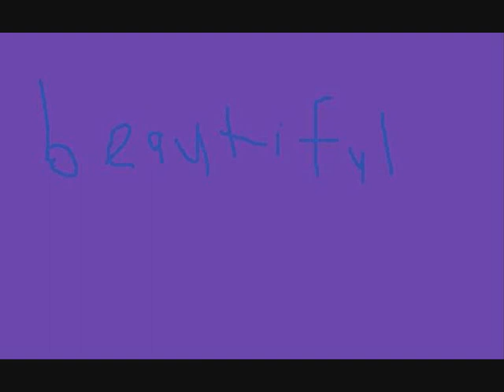chakushin ari final-cubicles mcr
this is my 2nd vid, one of my fave mcr songs and my 4th fave movie of all time and my fave asian movie-chakushin ari final! i love this vid hope you all do too! for the 3rd movie in the series this movie whoops the other 2's asses! beautiful movie recommended to all! Not to gloat but personally i find perfection in the first 8 seconds as the music and video connect so beautifully. who am i kidding :) i find the whole video perfect! but the movie i made it from is nothing short of perfect so:)